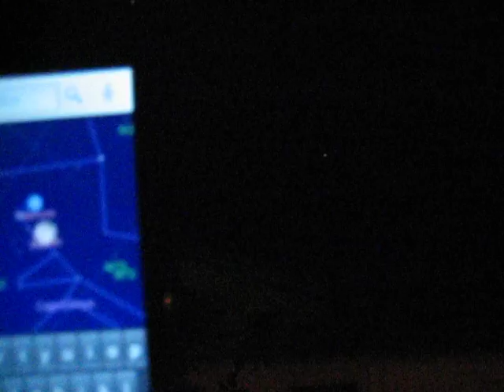Motorola DROID Sky Map App - Awesome!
This video shows a sneak peak into the Google Sky Map app! Full review coming soon! TO USE: Just point your phone into the sky, and the 3-axis accelerometer will reveal the identity of any stars, planets, or constellations...as well as point you in the direction of any you search for. (Whip out your telescope to see distant ones.)